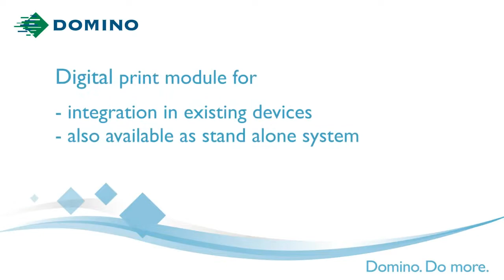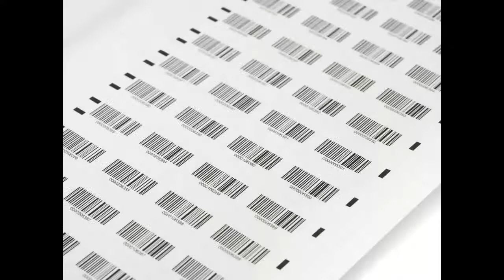Domino K600i ink jet printer Setting the standard for high quality variable data printing